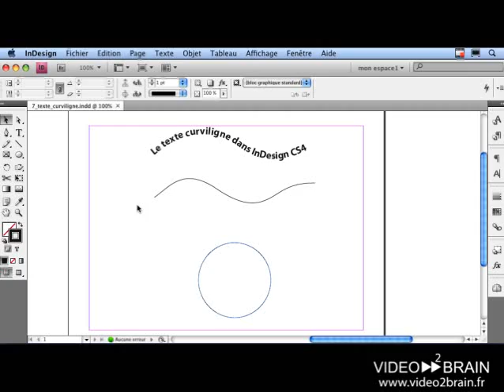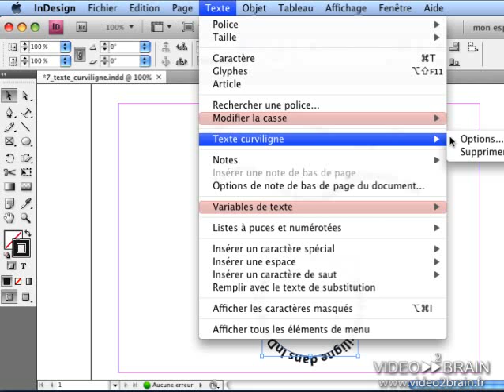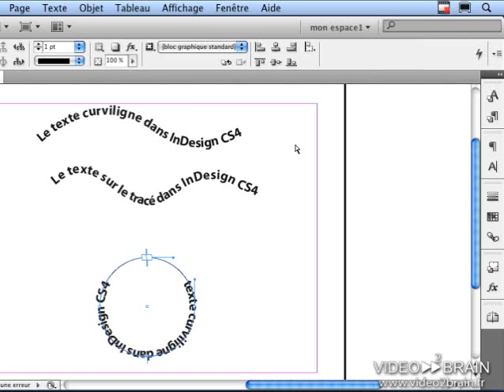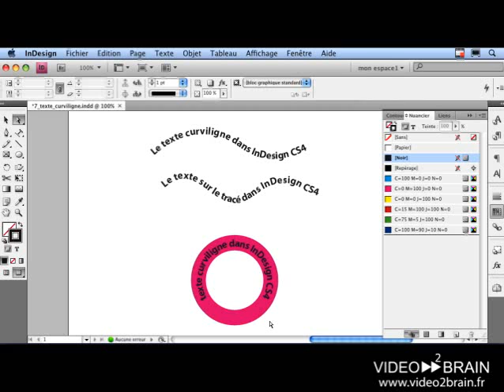Adobe InDesign CS4 : Les textes sur des tracés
On peut réaliser des effets intéressants avec des textes curvilignes, cette vidéo montre comment les créer et les manipuler.